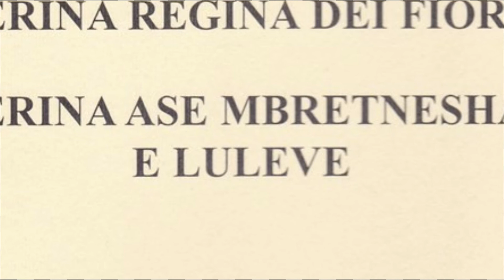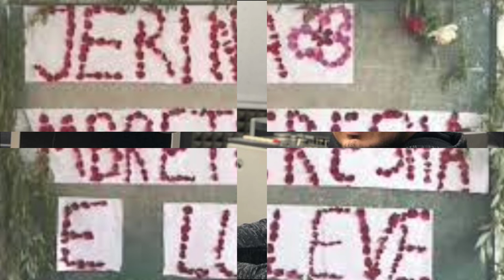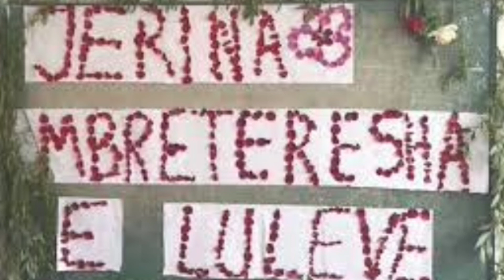UNIVERSI FISHTA - Prof.Dr. Persida Asllani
UNIVERSI FISHTA - Cikël emisionesh kushtuar At Gjergj Fishtës - në 150 vjetorin e tij të lindjes.
E ftuar Prof.Dr. Persida Asllani